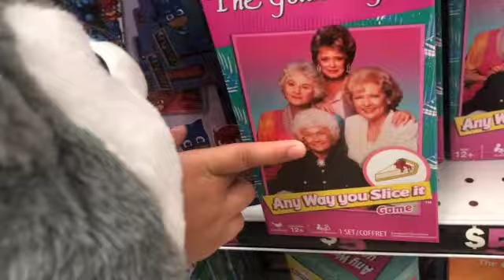challenge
This video is about challenge